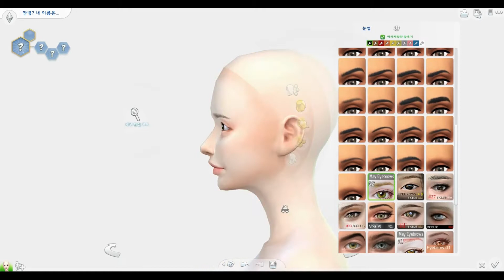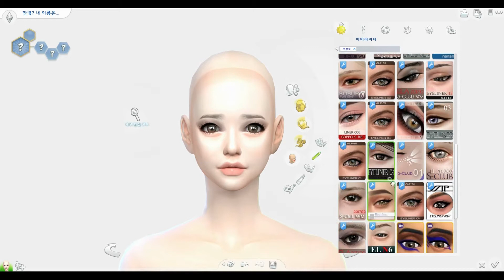심즈4 심만들기 - 블랙&레드 여심 만들기 - 심 배포 - Black & Red sim - The Sims4 TS4 CAS - cc List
더보기 꾹꾹~♥

심즈4 심만들기 - 블랙&레드 여심 만들기 - 심 배포
Black & Red sim - The Sims4 TS4 CAS - cc  List

안녕하세요
오늘은 블랙&레드 여심을 만들어봤어요♥
지금까지 만들었던 심들중에서
가장 작은 얼굴을 자랑하는 v브이라인 여심이랍니다♥

영상을 봐주신 분들~♥
좋아요 댓글 남겨주신 분들~♥
모두들 감사드려요^^

cc  List

심파일은 1~2일후 블로그에서 배포하도록 할께요^^

♥~본 영상은 곰믹스 프로를 이용하여 제작하였고
     자막 폰트는 산돌 폰트를 사용 하였습니다~♥